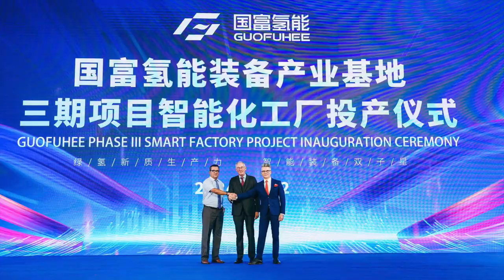CleanTech Business Club's TogetherWeAreStronger: The Keyword of Clean Hydrogen Transformation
The CleanTech Business Club (CBC) leadership delegation recently attended the inaugural ceremony of the Guofuhee Phase III Smart Factory Project in Zhangjiagang City, China. This significant event marks a major milestone in Guofuhee's global expansion strategy and showcases their commitment to advancing clean hydrogen technology.

Groundbreaking Innovations
The new Phase III smart factory includes two advanced workshops:
Hydrogen Cylinder Workshop: With a production capacity of 60,000 hydrogen cylinders per year.
Hydrogen Electrolyzer Workshop: Capable of producing 2.5GW of hydrogen electrolyzers annually.

The electrolyzer workshop is particularly noteworthy for its high level of automation. Despite having a 300-meter-long production line, it requires only 15 workers, a stark contrast to traditional factories which typically need three times the workforce. This automation not only increases efficiency but also ensures a higher quality standard while significantly reducing costs.

Strategic Importance
The Phase III smart factory is a crucial component of Guofuhee's strategy for global expansion. The new capacity not only supplements the existing production capabilities but also serves as a model for future overseas factories. The advanced automation and high standards of this facility are expected to set a benchmark for similar projects worldwide.
Guofuhee's leadership believes that clean hydrogen is vital for achieving carbon neutrality and combating climate change. Lowering the cost of hydrogen equipment is essential to scaling up clean hydrogen projects globally. The smart factory represents a major step towards making clean hydrogen more accessible and affordable.

Visionary Leadership
Driven by visionary leader Mister Pinfang Wu, renowned as the father of hydrogen in China and Honorary Co-Chair of the CBC’s Clean Hydrogen Hub, Guofu is poised to empower the clean hydrogen revolution. With its impressive 3.5 Gigawatt alkaline electrolyzer capacity and the TogetherWeAreStronger working spirit, Guofu is at the forefront of driving this transformative energy shift.

Future Prospects
Guofuhee's Phase III smart factory is expected to play a pivotal role in the future of clean hydrogen technology. By increasing capacity and reducing costs, the factory will help scale up clean hydrogen projects globally, contributing to the fight against climate change. The successful implementation of this project demonstrates Guofuhee's leadership in the hydrogen industry and sets a precedent for future innovations.

Conclusion
The CBC leadership delegation's visit to the Guofuhee Phase III Smart Factory Project inaugural ceremony highlighted the importance of innovation and collaboration in the clean hydrogen sector. The advancements made by Guofuhee, supported by the insights and leadership of CBC members, are poised to make significant contributions to the global transition to a sustainable energy future.

Thumbs up for cleantech, clean hydrogen, and clean water!